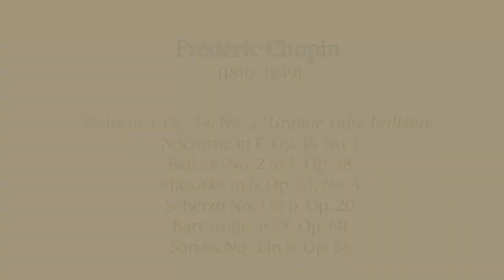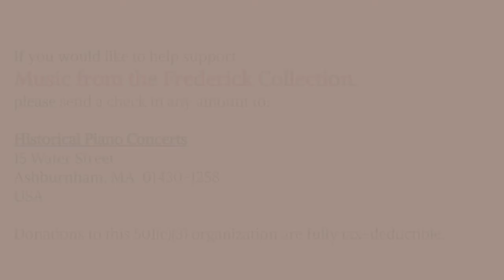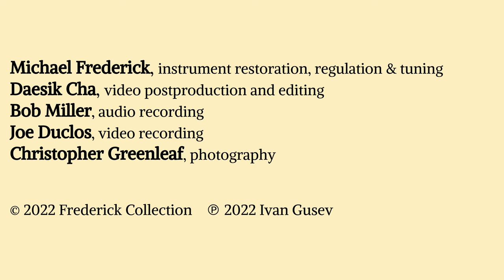Frederick Collection: IVAN GUSEV all-Chopin | 05.2022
IVAN GUSEV, piano by Erard et Cie., Paris (1893), demi-queue parlor grand

All-Chopin Recital
00:49  Chopin  Waltz in a, Op. 34, No. 2  "Grande valse brillante"
06:26  Chopin  Nocturne in F, Op. 15, No. 1
10:49  Chopin  Ballade No. 2 in F, Op. 38
17:29  Chopin  Mazurka in b, Op. 33, No. 4
22:07  Chopin  Scherzo No. 1 in b, Op. 20
31:53  Chopin  Barcarolle in F#, Op. 60
40:49  Chopin  Sonata No. 3 in b, Op. 58  1. Allegro mæstoso
50:16  Chopin  Sonata in b  2. Scherzo: Molto vivace
52:58  Chopin  Sonata in b  3. Largo
1:01:23  Chopin  Sonata in b  4. Finale: Presto non tanto
1:07:11  Chopin  encore 1: Mazurka in a, B.140, Op. posth.  "A Emile Gaillard"
1:10:38  Chopin  encore 2: Mazurka in a, B.139, Op. posth.  "Notre Temps"
1:13:23  credits & support
Duration  1:14:17

Pianist IVAN GUSEV was born in Karaganda, Kazakhstan, and at age four moved with his family to greater Moscow. At six, he started to study piano at the Korolev School of Arts and, at nine, was invited to continue his studies with Elena Kaminskaya at the Moscow College of Instrumental Performance. He twice won the school's competition, then the Moscow regional competition, and soon won a national  award. Later, while at Moscow's Gnessin College of Music, he received top marks for his graduate piano performance exam and won the Jyvaskyla International Competition (Finland). He joined the classes of professors Mikhail Voskresensky and Eliso Virsaladze at the Moscow State Conservatory, graduating with bachelor's and master's degrees and highest honors in 2013. After moving to New York, he won the 3rd Gershwin International Music Competition (NYC), the Mauro Monopoli Competition Prize (Italy), the Bendetsky Russian Piano Competition, the IKIF's Dorothy MacKenzie Artist Recognition Scholarship Award (NYC), the Third International Stanislav Neuhaus Piano Competition (Russia), and the 20th-century composition performance prize of the New York Festival and Piano Competition. He also earned a Masters at Mannes (NYC). He is a passionate music teacher and the author of a series of educational concert-lectures for adults and children. These have met with considerable success in NYC and Boston. The late musicologist Allan Evans has said of Ivan Gusev, "He is a profound, genuine musician who makes each note live and transports you to another existence".
The mission of the The Frederick Collection of Historical Grand Pianos, ca. 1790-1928, is to acquaint musicians and the concert-going public with the sounds of pianos of the types, and often the makes, familiar to and played by the major composers. Begun in October 1985 by co-curators Michael and Patricia Frederick, Ashburnham, MA, these fall and spring Historical Piano Concerts feature standard piano, chamber, and vocal repertoire from the late 18th through the early 20th centuries. The series presents distinguished American and overseas musicians, many of whose names are familiar to our live and virtual audiences. For information about Music from the Frederick Collection, the historical instruments themselves, and our ongoing events, please visit

15 Water Street
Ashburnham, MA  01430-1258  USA